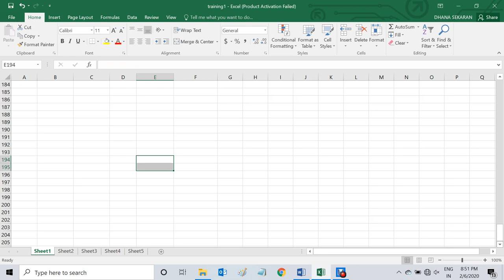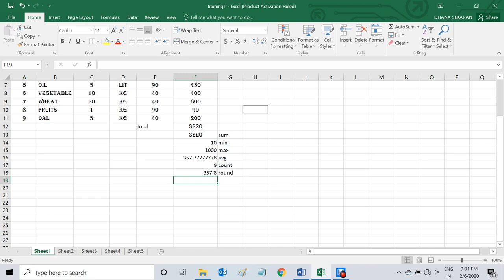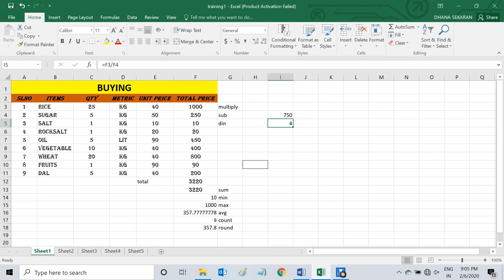EXCEL BASIC FORMULAS in Tamil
Welcome to "D-Updates". Hope all will be good there. Thanks for the support for our series " Understanding EXCEL with DHANAA".
If you have not watched our first tutorial please watch using below link;-

This is our second tutorial where  we will learn about the
 # Basic Excel Formulas in Tamil", which explains the basic and essential formulas like
1. SUM,
2. Multiply,
3. Divide,
4. Subtract,
5. Minimum  & Maximum values finding,
6. Average,
7. Count ,
8. Round OFF etc.

Regards
Dhanasekaran Swamy